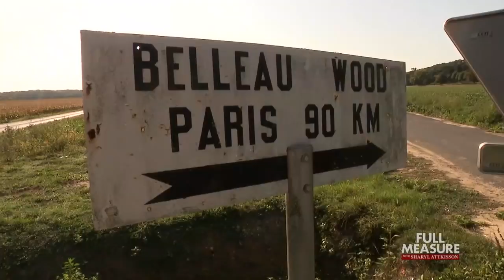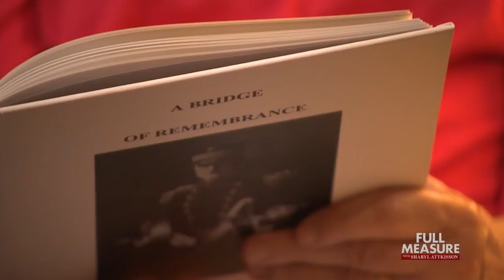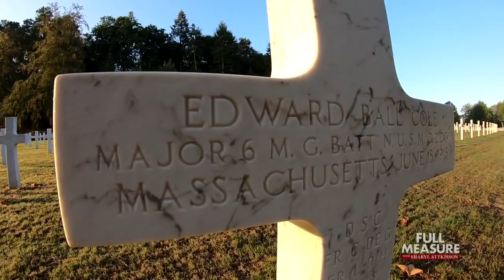FULL MEASURE: November 11, 2018 - The Battle of Belleau Wood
One hundred years ago today, the WW1 ended. The U.S. joined the fight toward the end of the war but played a crucial role. This week, we revisit a decisive moment that took place in the countryside of northern France —where they still remember great American heroism and sacrifice.

WW1
World War One
Belleau Wood
U.S. Marine Corps
Veterans